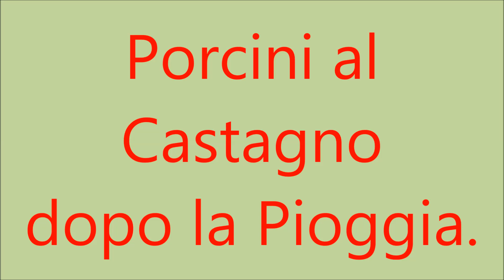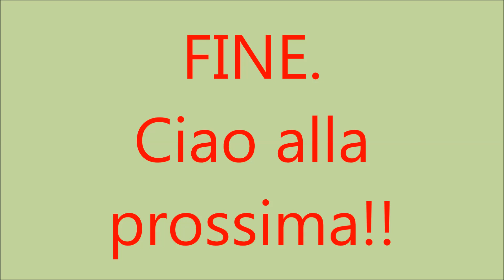Porcini dopo la pioggia